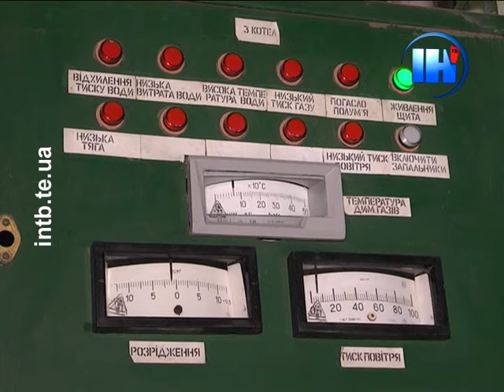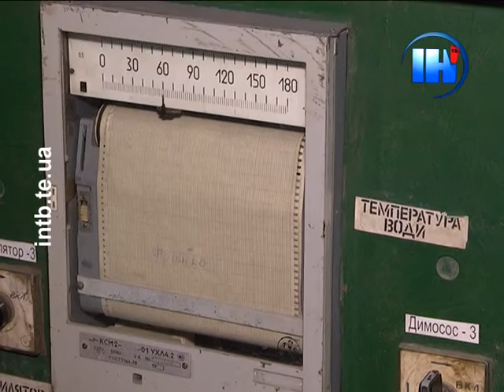Підсумковий випуск за 13 квітня 2016 року